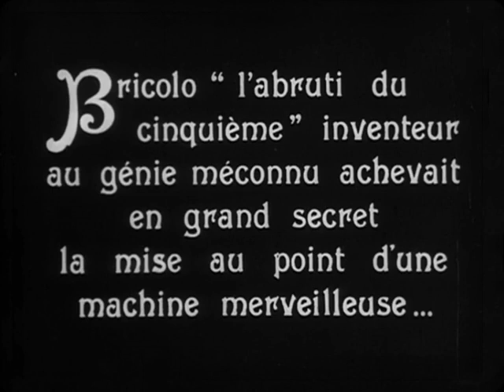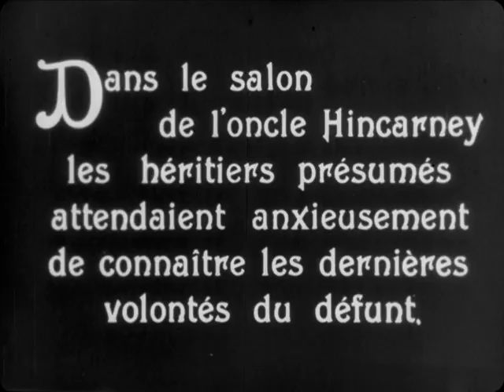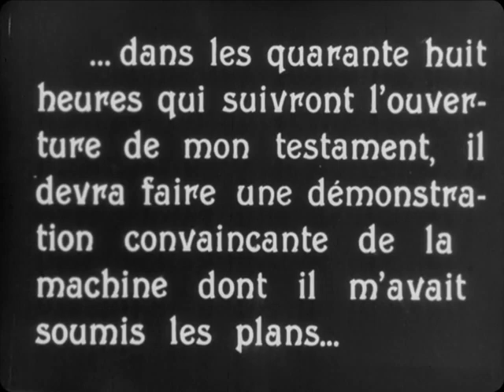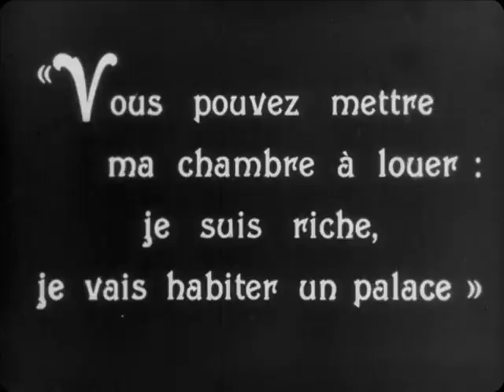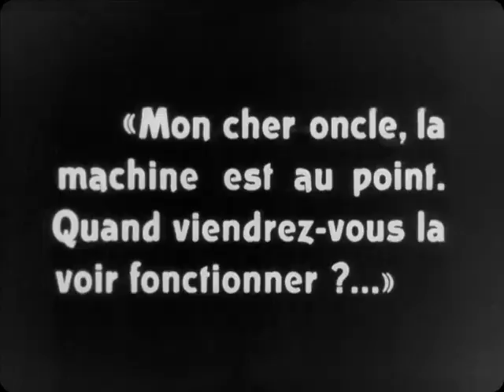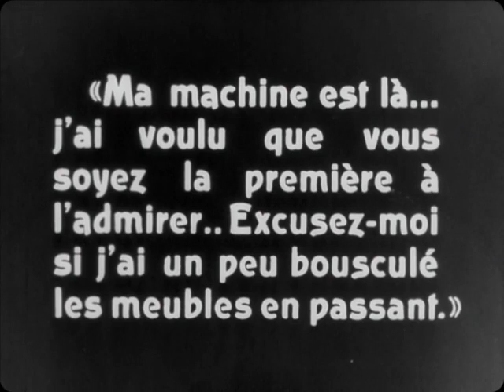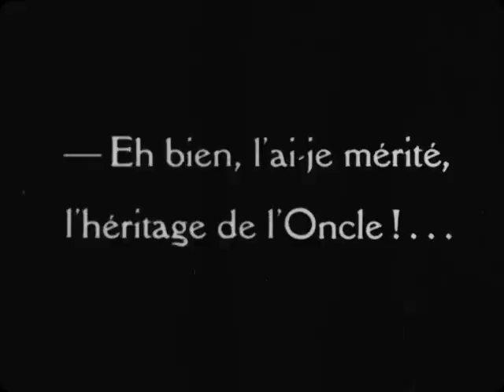a wild roomer 1927 ia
A Wild Roomer
by Harold L. Muller; Charles R. Bowers; Ted Sears

Topics Short, Comedy
Language English
Actor Charles R. Bowers
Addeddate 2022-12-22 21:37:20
Genre Short
Comedy
Identifier a-wild-roomer_1927
Location USA
Scanner Internet Archive Python library 3.0.2
Writer Charles R. Bowers
Harold L. Muller
Ted Sears